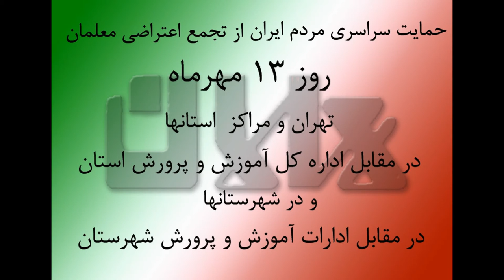payam iran sazan 37